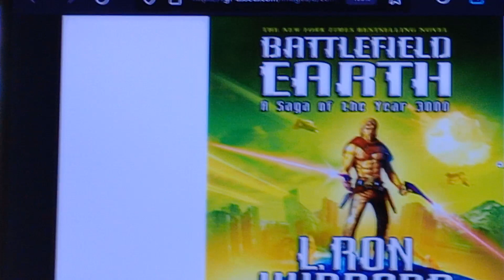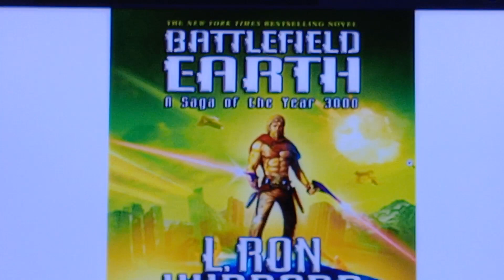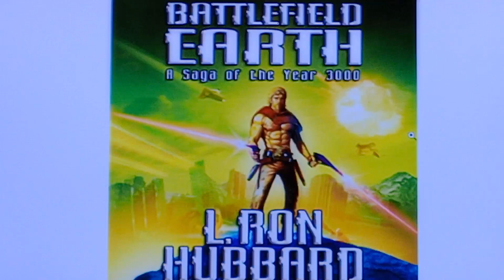review, book, battlefield earth, 1982, the best book i have ever read,